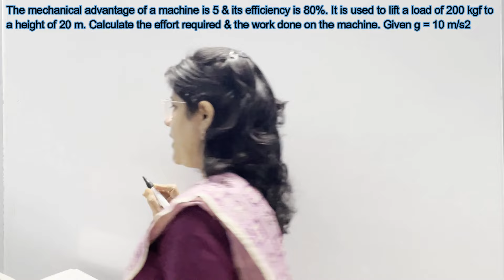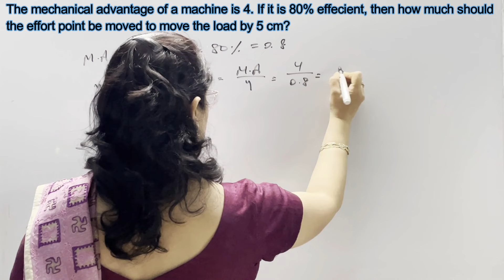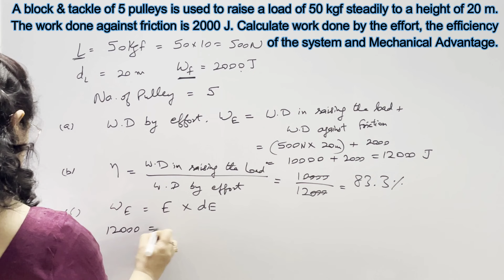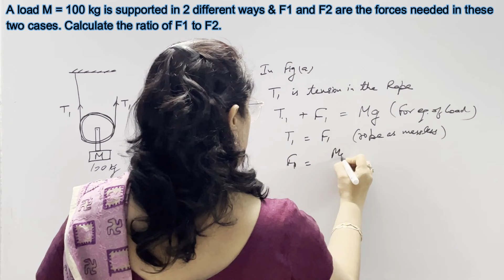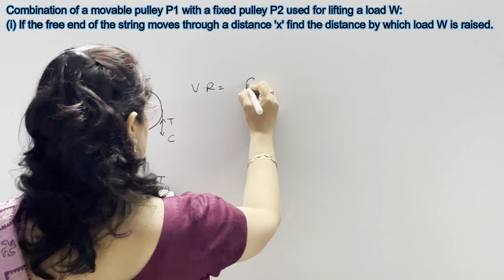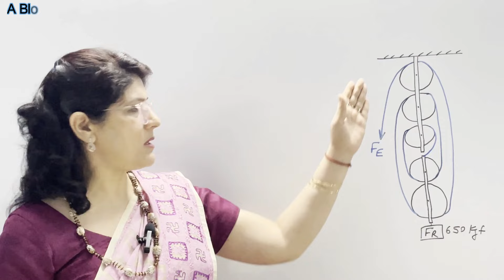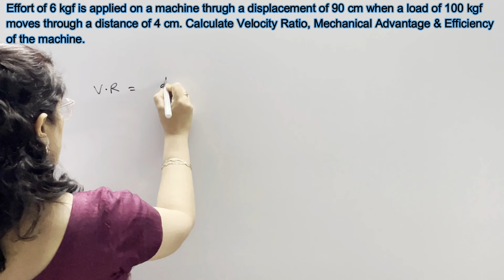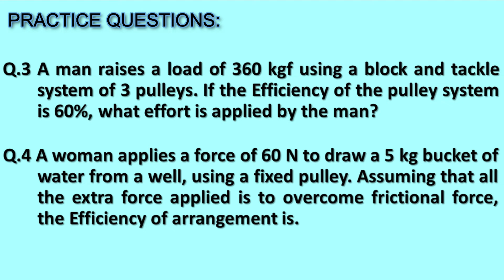MOST IMPORTANT NUMERICALS | PULLEYS | ICSE CLASS 10 PHYSICS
Hi Viewers, I am Deepti Hans. In this video, I have discussed the Most Important Numericals for Class 10th ICSE & CBSE Board Examination from the Topic Pulleys.

 I take Group/Individual coaching for students of Class 8th, 9th and 10th from both CBSE as well as ICSE background for ALL SUBJECTS in Offline (Sector-56, Gurgaon, Haryana) as well as Online mode. Interested students can ping me on YouTube.